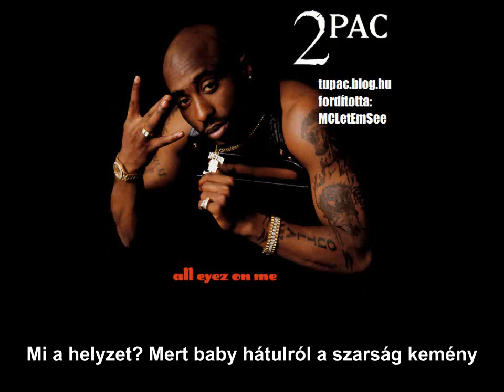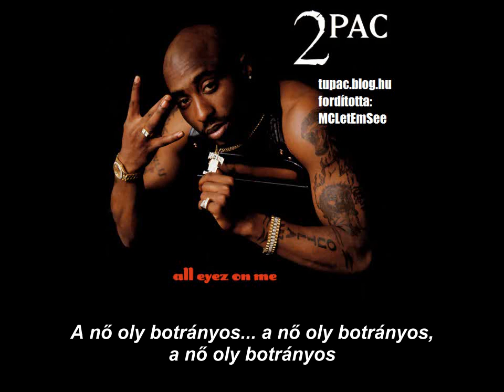2Pac - Skandalouz (Magyar Felirattal)